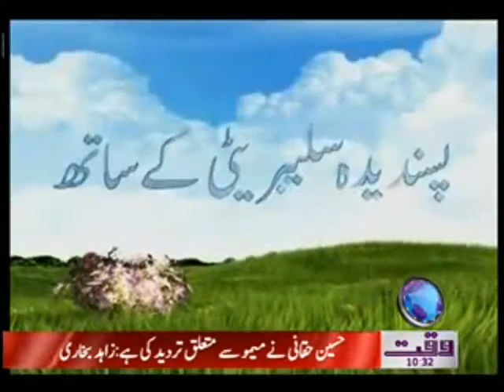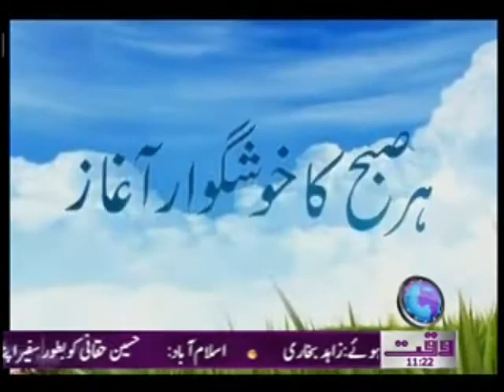Salam Pakistan 04 May 2012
Waqtnews Tv Daily Morning Entertainment and talk show Salam Pakistan 04 May 2012